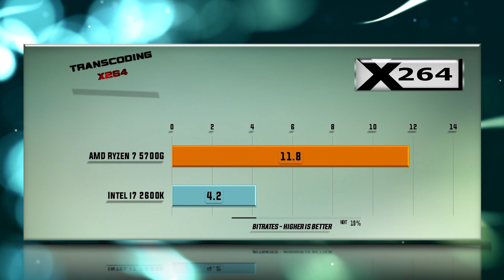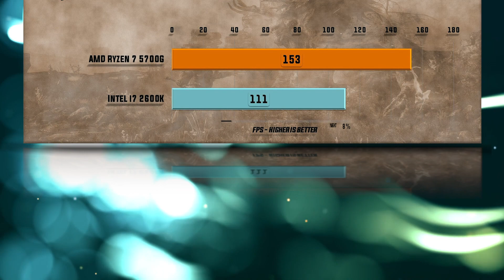Ryzen 7 5700G vs i7 2600K Benchmarks – 15 Tests 🔥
5700G vs 2600K Benchmarks | 15 Tests – Which is better CPU? Which one to choose for gaming and for work?

CPU Tests:
00:00 - X265
00:14 - 7-ZIP Compression
00:26 - VeraCrypt Encryption
00:38 - X264
00:51 - Hitman 1080p
01:03 - Total War Warhammer 1080p
01:19 - SOTR 1080p
01:31 - Witcher 3 1080p
01:44 - PUBG 1080p
01:55 - FAR CRY 5 1080p
02:06 - Witcher 3 4K
02:19 - SOTR 1440p
02:31 - FAR CRY 5 1440p
02:44 - Battlefield V 1080p
02:55 - Metro Exodus 1080p